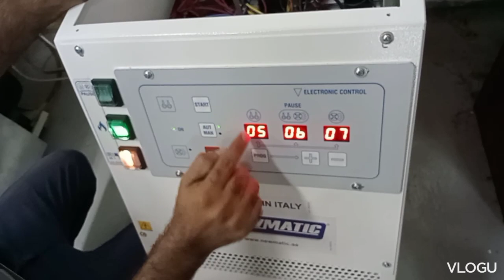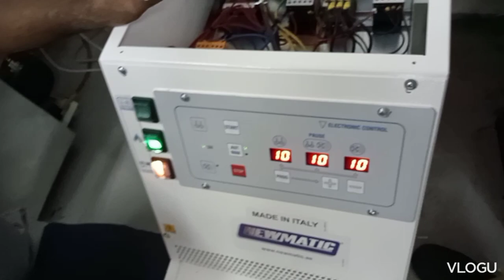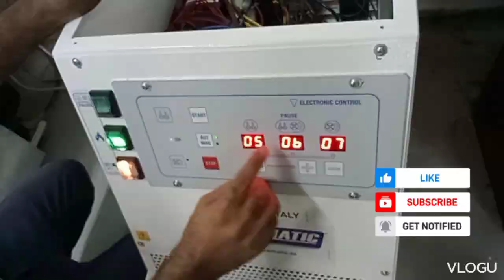form steam finisher installed new and give training to the team.